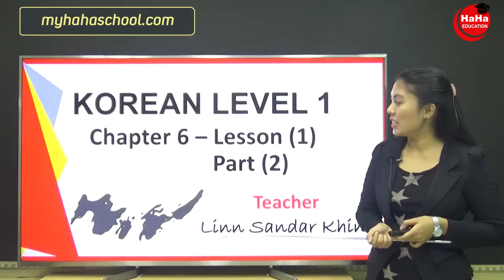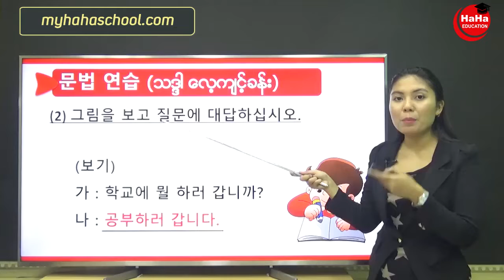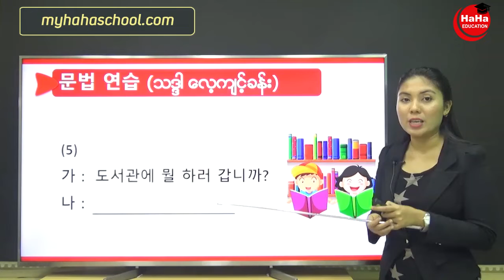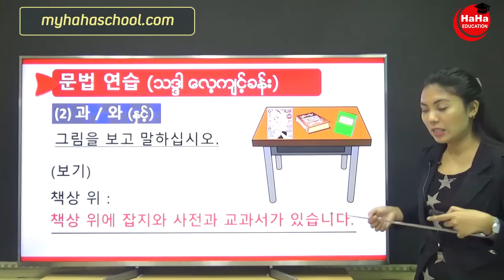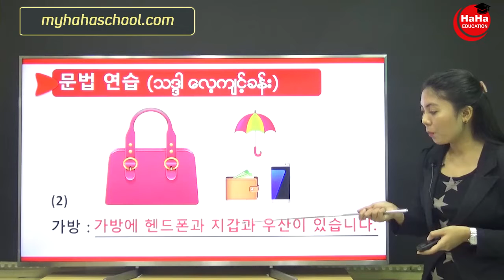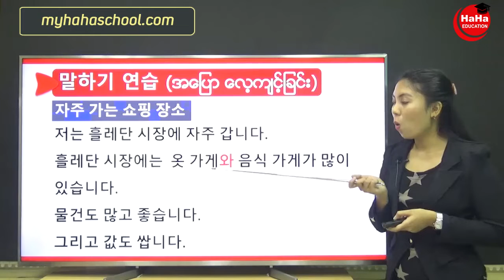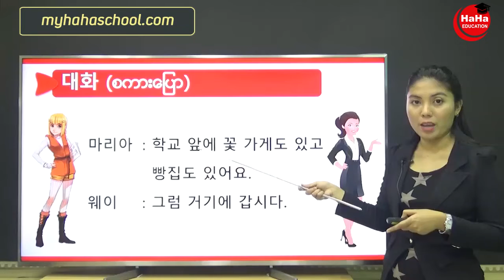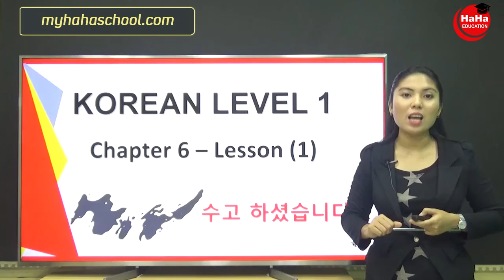အခြေခံကိုရီးယား, Master Korean Level 1 [Chapter6 / Lesson1-2]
Master Korean Level 1 ဟာဆိုရင် အခြေခံကိုရီးယား ဘာသာရပ်အတွက် ပြီးပြည့်စုံတဲ့ အတန်းတစ်ခုပါ။ကိုရီးယားစာကို လွယ်ကူစွာ ရေးတတ် ဖတ်တတ်စေရန် ကိုရီးယားအက္ခရာ သင်ခန်းစာမှာ အသေးစိတ်ဖော်ပြထားပါတယ်။

အဓိက အခန်းမှာဆိုရင် ဝေါဟာရများနှင့် သဒ္ဒါ ရှင်းလင်းချက် များမှ တစ်ဆင့် စကားပြောနည်းလမ်းများကို ရှင်းလင်းဖော် ပြထားပြီး အလေ့အကျင့်မှပိုမိုပြည့်စုံစွာ သင်ယူနိုင်ဖို့ အထောက် အကူပြုပါတယ်။

Teacher : Linn Sanda Khine
Lesson : 10 Chapters / 71 Lessons
Level : Basic
Classification : Grammar, Speaking, Word
Target : Students, Company Staffs, Korean Starters